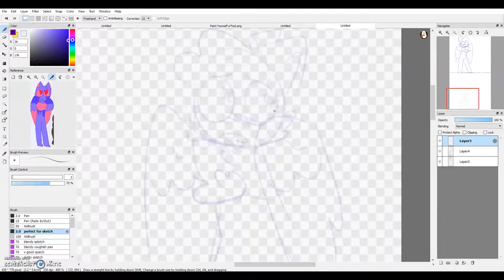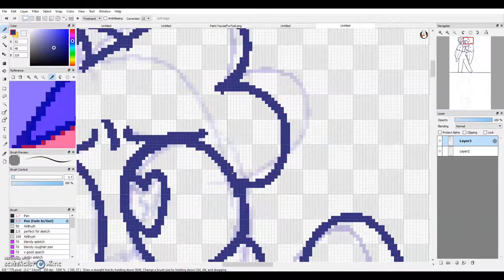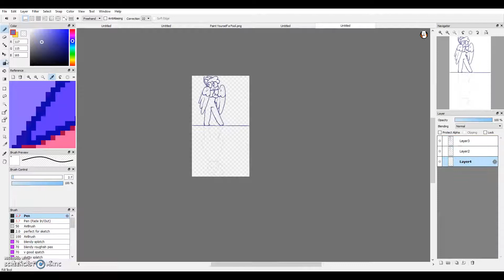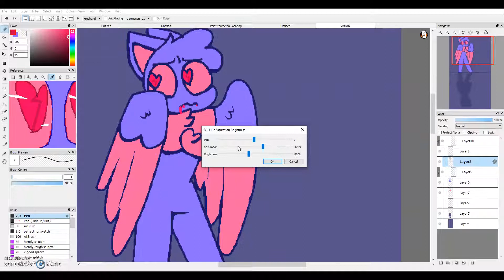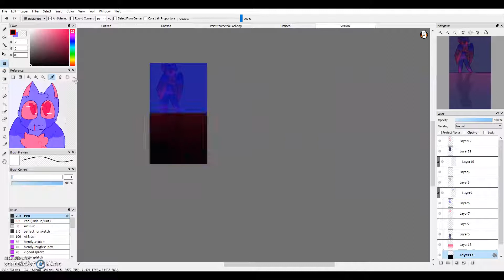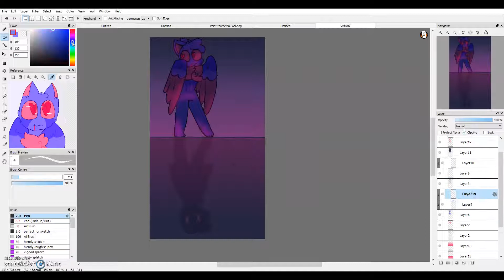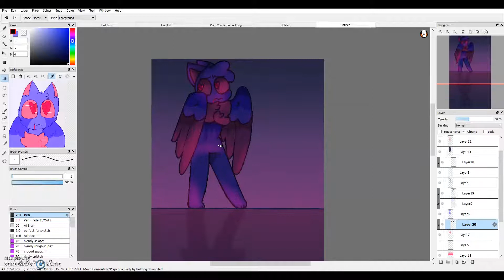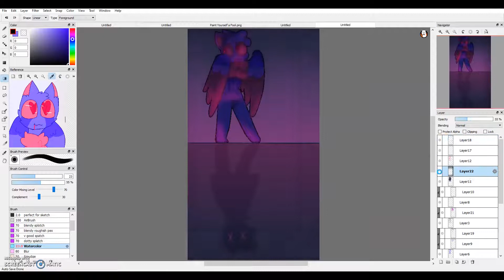Lovebird's Shadow / Speedpaint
I really enjoy drawing lovebird and I like how the speedpaint turned out.